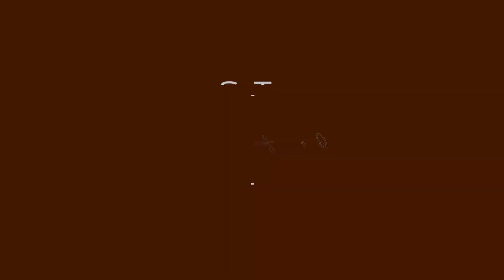How I style my GoJane Outfits!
GoJane

THE END!